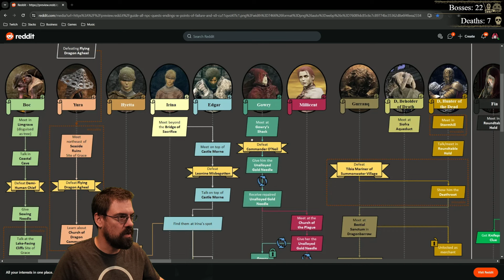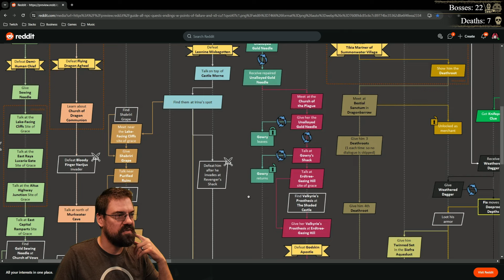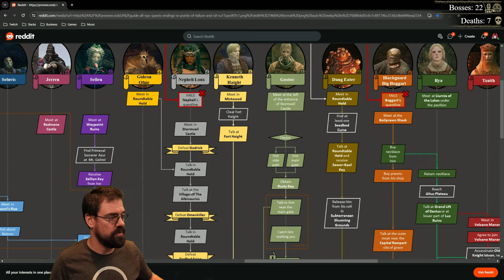CohhCarnage Plays Elden Ring (Paladin Try Hard Run For Shadow Of The Erdtree) - Part 25